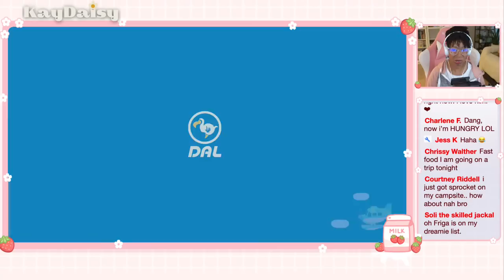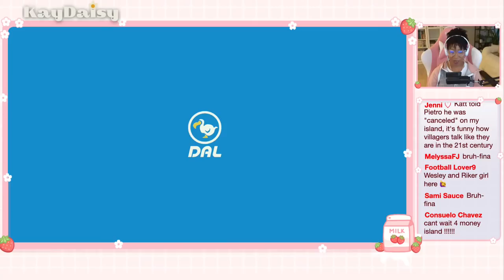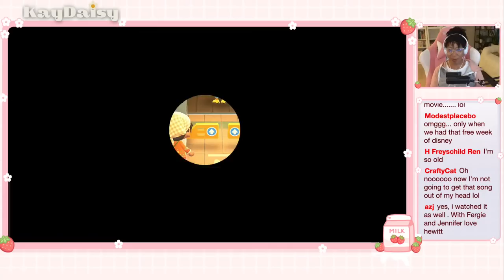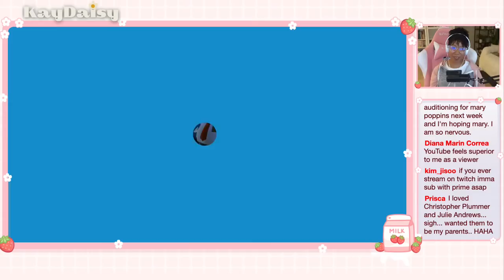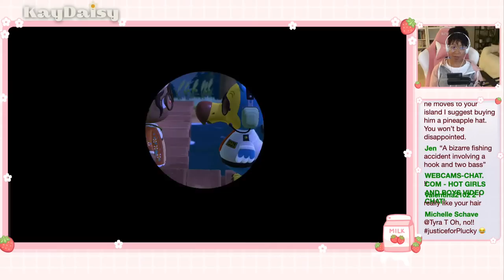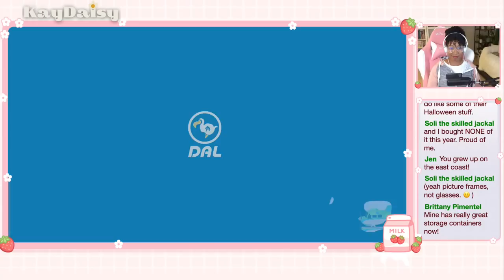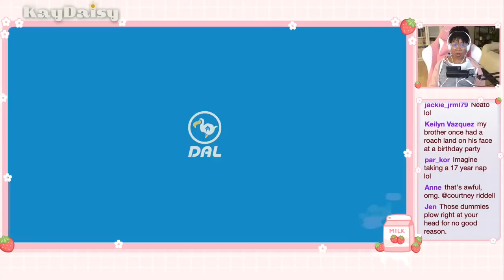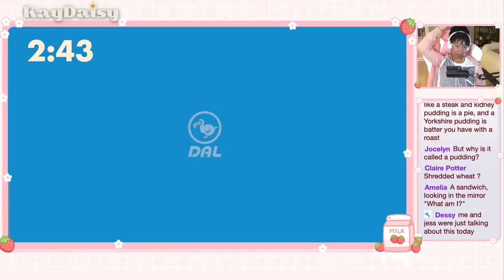Surprise...We Huntin'! | Chill Villager Hunt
It's a villager hunt on St Rosy!

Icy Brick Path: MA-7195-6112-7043